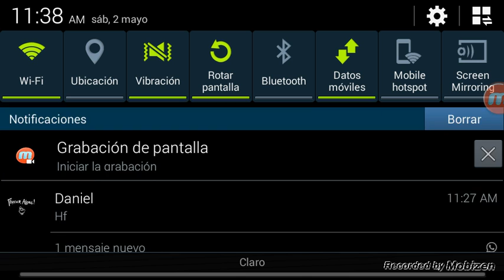Marvel future fight cap1 maquina de guerra